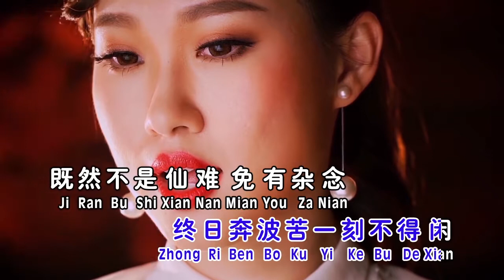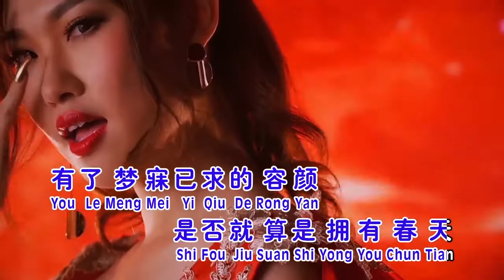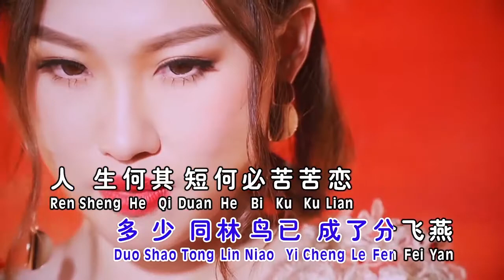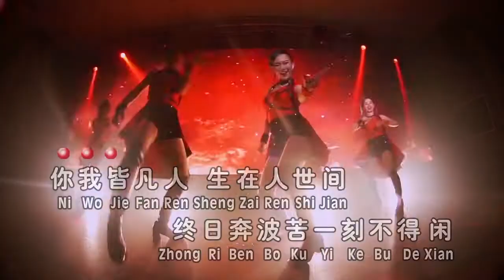黄嘉雯Jenvent Ng 【凡人歌】